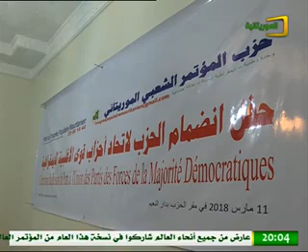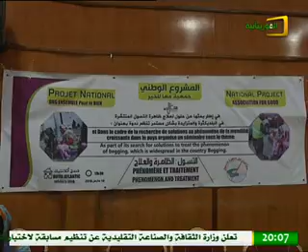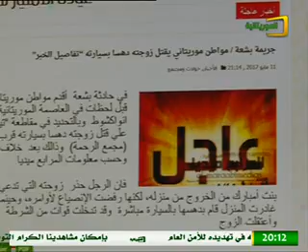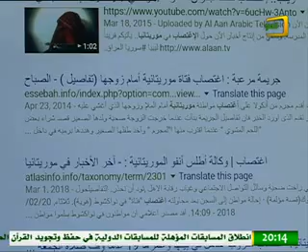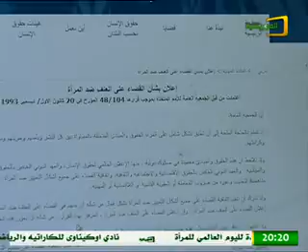نشرة الأخبار الرئيسة من قناة الموريتانية ليوم الأحد 11 03 2018